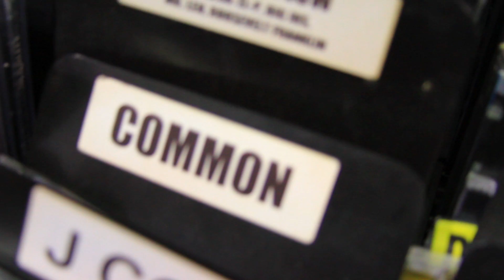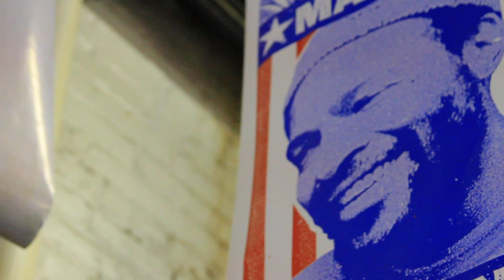COMMON SHOUTS TRAVIS DAVON (Bossman)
COMMON STOPS BY SOUNDGARDEN FOR A CD RELEASE SIGNING AND SHOUTS OUT BALTIMORE'S OWN BOSSMAN...NEW MUSIC FROM BOSSMAN COMING SOON..